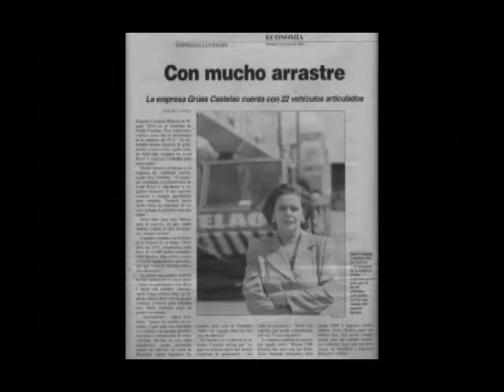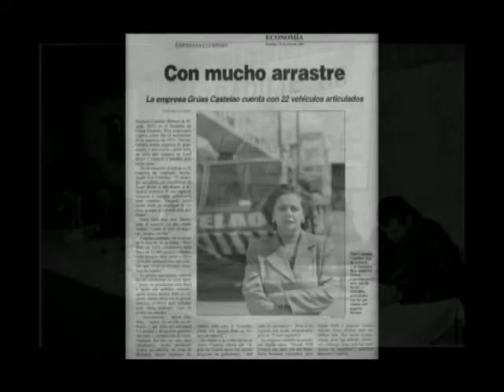Memoria de Muller da Fundación CEL (1)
Vídeo elaborado polas participantes no proxecto Memoria de Muller da Fundación CEL. Memoria de Muller é unha iniciativa da Rede de Dinamización da Sociedade da Información que pretende recuperar as vivencias e recordos das mulleres galegas, á vez que as achega ás novas tecnoloxías. As participantes, todas maiores de 50 anos, elaboran vídeos con fotografías propias ás que engadiron a súa propia narración e a música que creron axeitada.